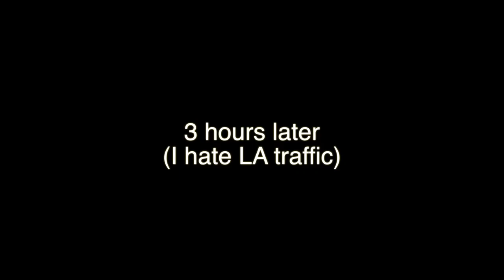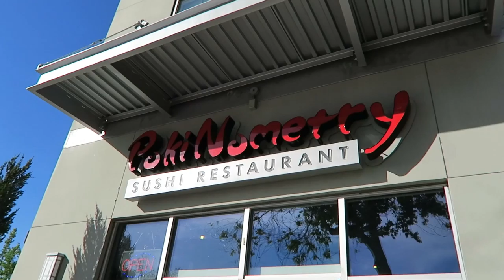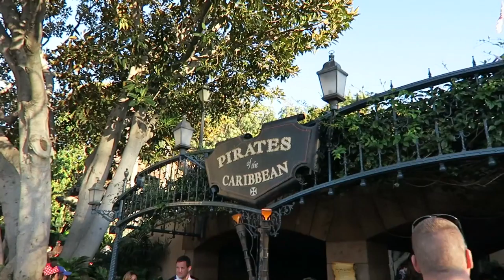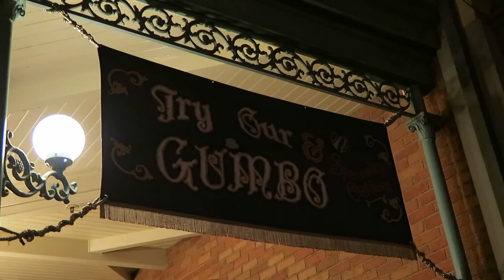Back At It Again Vlog #78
My brother and I head over to Anaheim and after about 3 hours and lots of traffic, we finally made it out there. Our first stop was lunch at Pokinometry because we were super hungry and afterwards, we were off to Disneyland! We never get tired of that place.